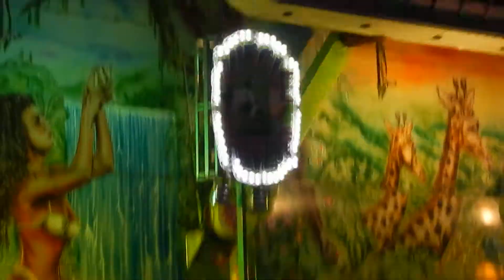Safari Trip *A.C. Van De Marel* - Offride In De Avond Kermis Horst Voorjaars 2017